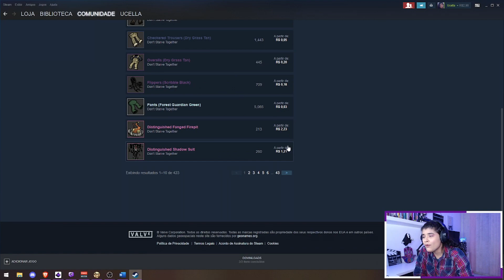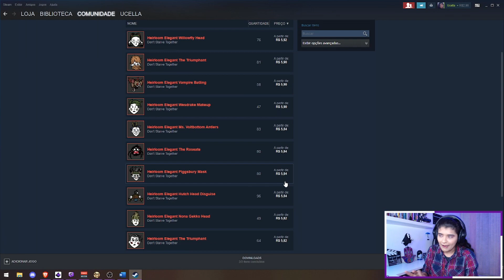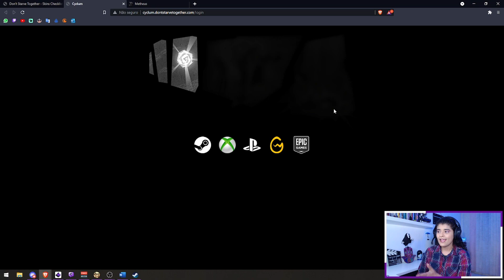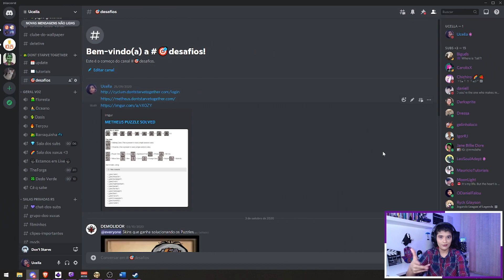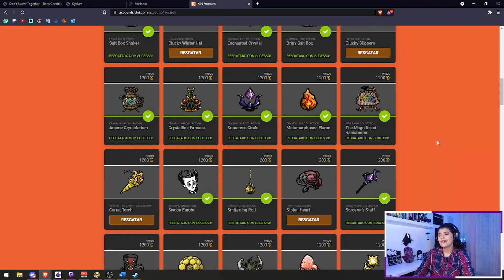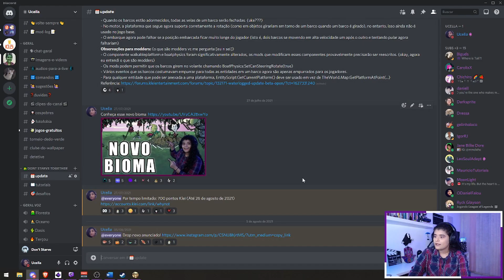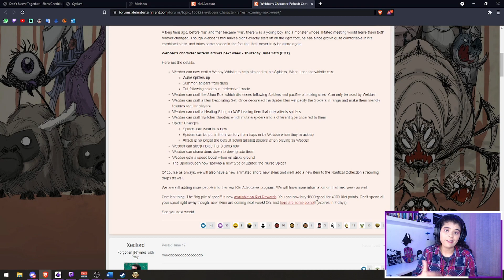SKINS DE GRAÇA! - 8 formas de conseguir skins gratuitas no Don't Starve Together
Seja muito bem vinda(o) ao canal!

00:00 Introdução
00:36 Presentes diários
01:04 Presentes semanais
01:50 Vendendo skins no jogo
04:17 Mercado da steam
05:56 Trade Inn
07:11 Puzzle
09:47 Drops na twitch
11:59 Klei Rewards
14:29 Sorteio
15:58 Finalização

Eu me chamo Marcela Ucella e espero que goste dos vídeos ;D